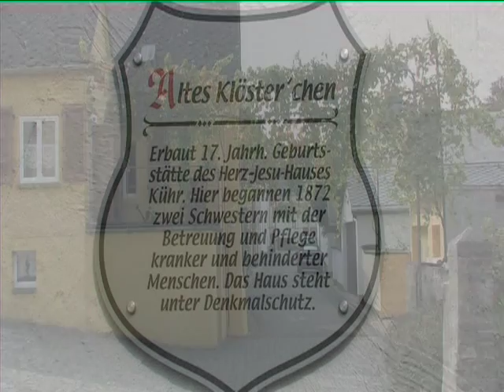Under Mosel 2